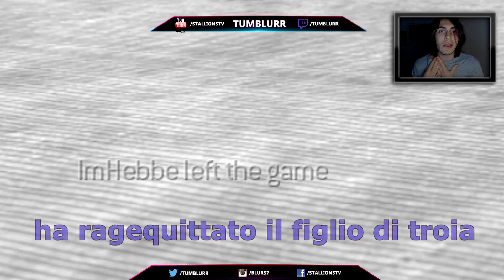ESSERE ATTIVI SU STALLIONSTV - MW2 (BILL!)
RAGGIUNGIAMO GLI 8OO MI PIACE?!
♥ Parlo proprio di voi che ancora siete qua,grazie di cuore! ♥
Se volete continuare a seguirmi anche al di fuori di youtube,ecco i link IMPORTANTI!